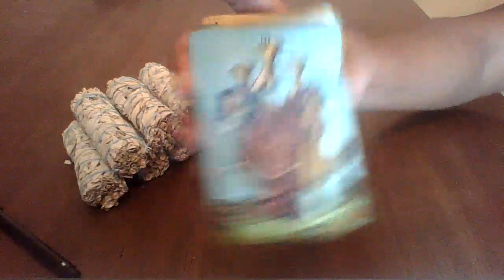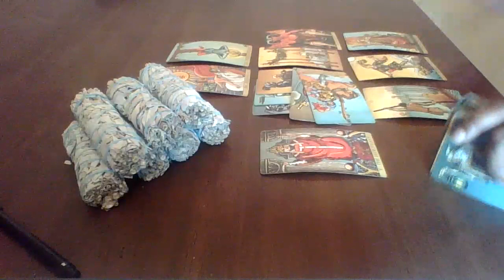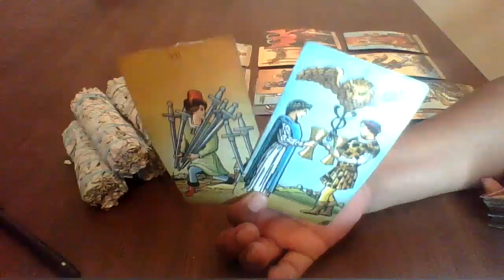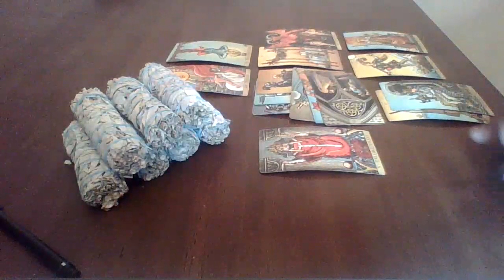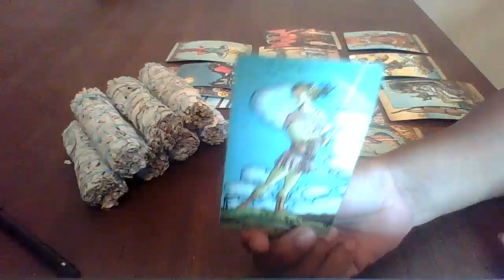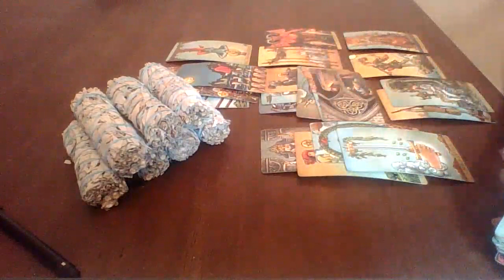Virgo November 1-7 | They want you to say your piece so they can react to your response